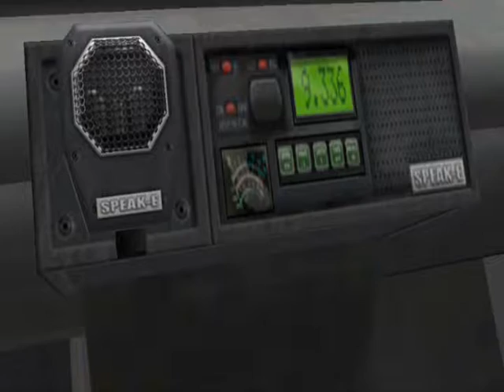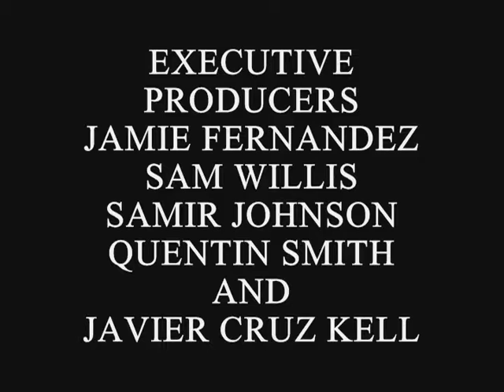Broken Dreams Part I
Trivia: Producers Wanted Sam Willis To Play The Title Role However Quentin Smith And Javier Cruz Kell Decided Against It Saying There's Only One Man For That Role And That's Michael Wilson/This Series Was A Big Break For Many Of It's Stars